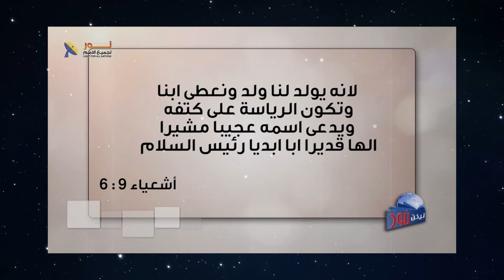561 ما هو التصور الذي كان ينتظره اليهود في شخصية المسيح؟